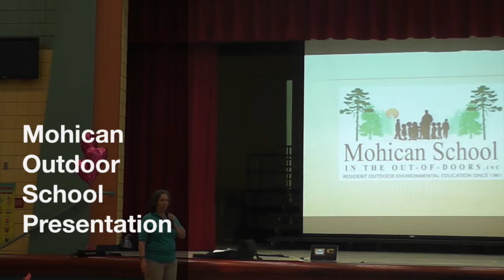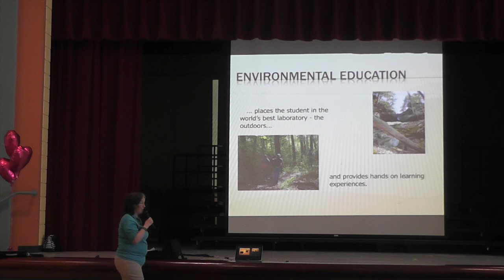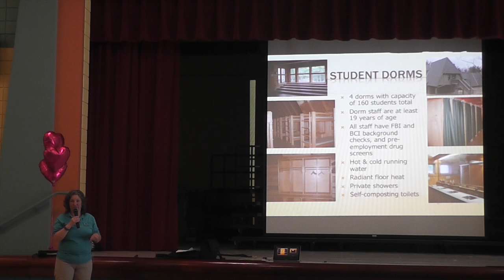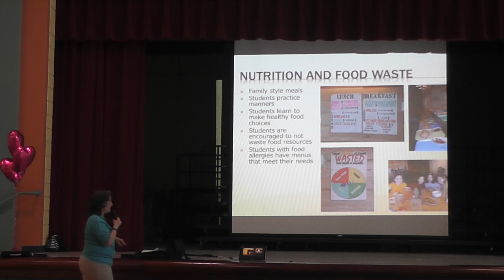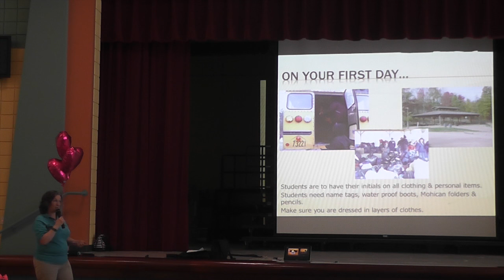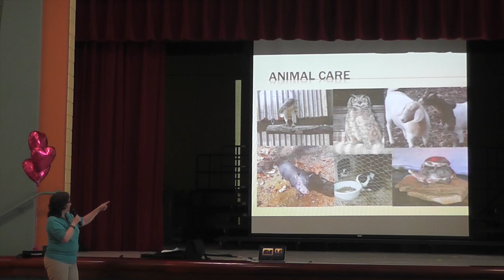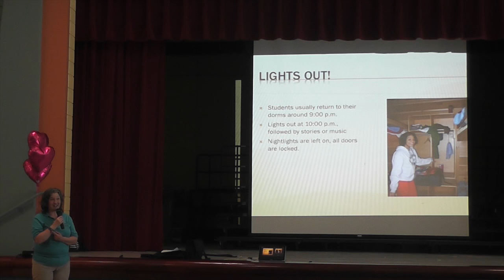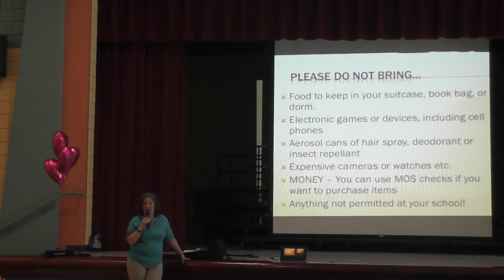Mohican Outdoor School Presentation